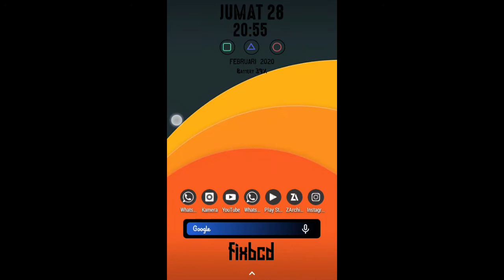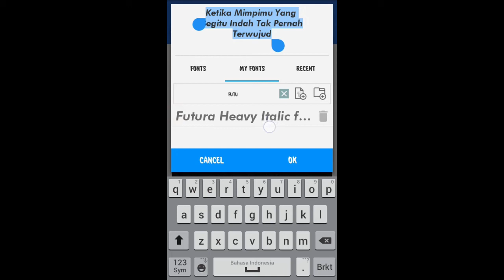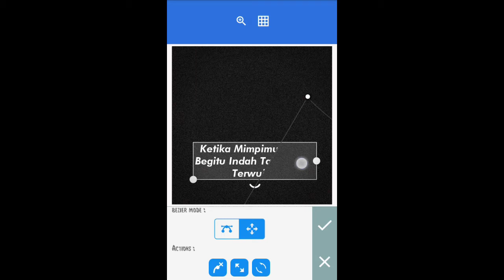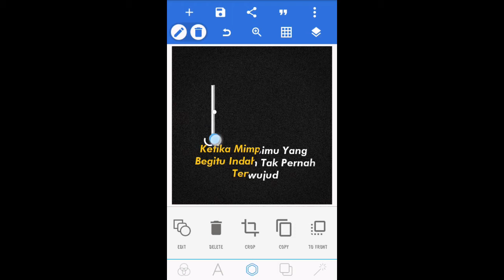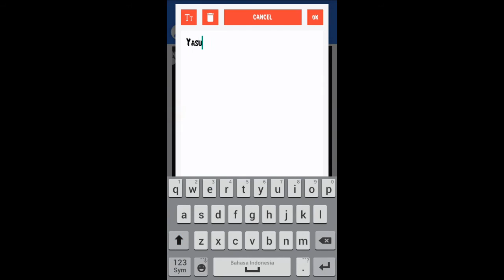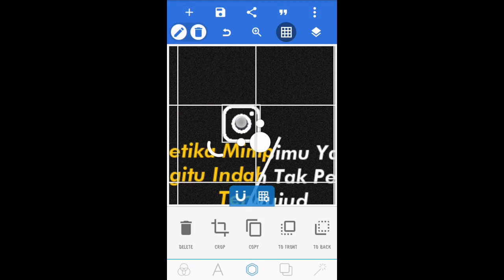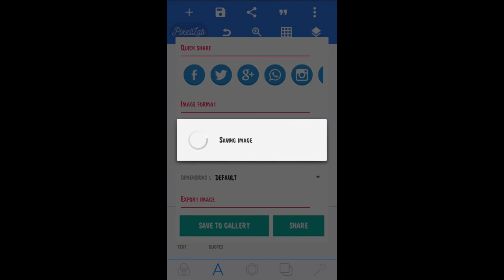TUTORIAL PIXELLAB | CARA MEMBUAT QUOTES INSTAGRAM KEREN TULISAN TERBELAH KEKINIAN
Inilah video tutorial cara membuat quotes insta stori tulisan terbelah kekinian via aplikasi pixellab
Beberapa hari lalu tulisan terbelah memang viral di instagram
Bagi yang belum bisa buat quotes instastory tulisan terbelah tutorial ini cocok bagi kamu yang ingin hits di instagram

Bahan bahan download dibawah